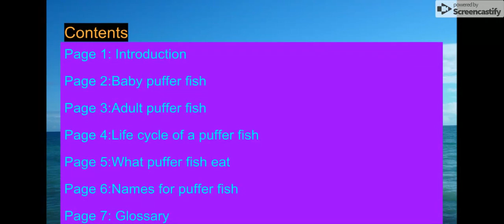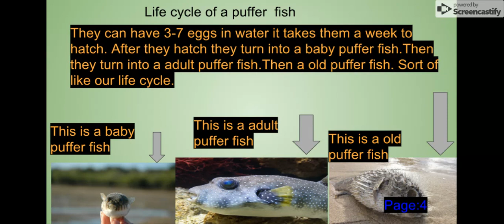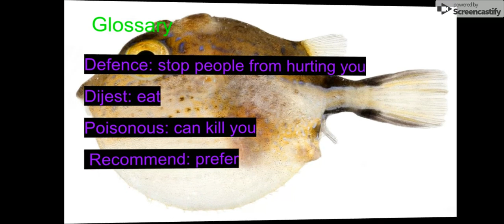The Lifecycle of a Puffer Fish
This is our first youtube video we have created together and hope to make many more. We are Year 3 students.